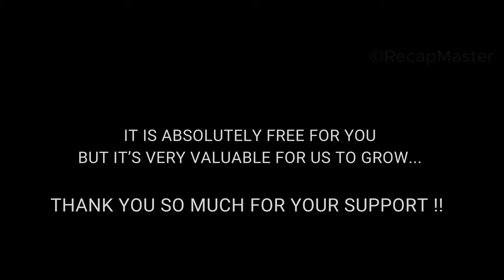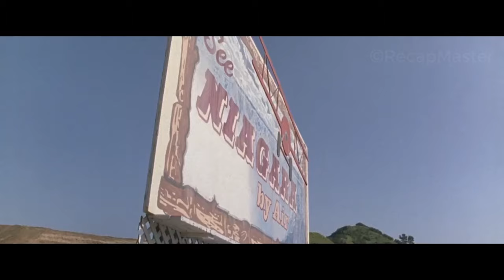Boy Spent 18 Years In A Sterilized Bubble...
Boy Spends 18 Years In A Sterilized Bubble...

A man born without an immune system starts living life inside a physical bubble. When he learns that the girl whom he loves is about to get married, he builds a portable bubble to get to her.

Movie:  BUBBL3 B0Y